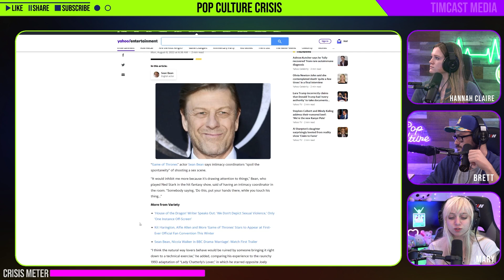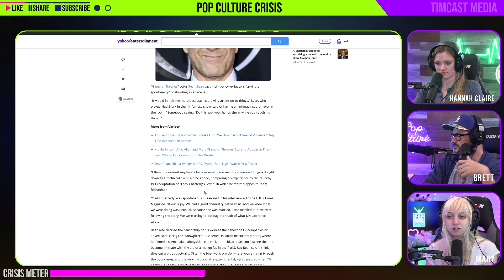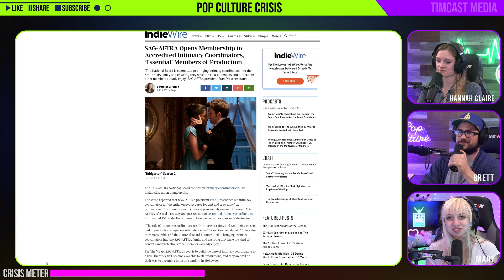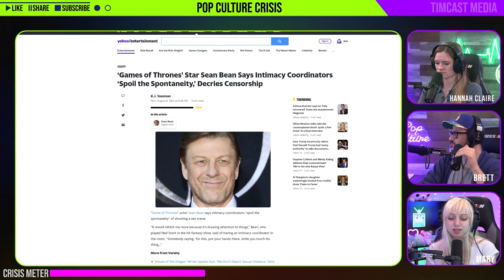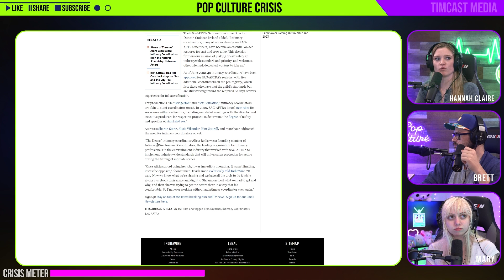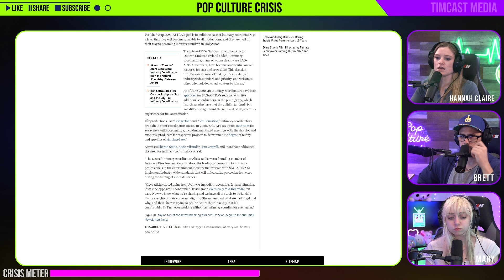Sean Bean Claims Intimacy Coordinators Are Spoiling Sex Scenes